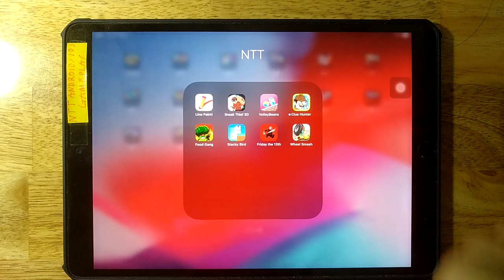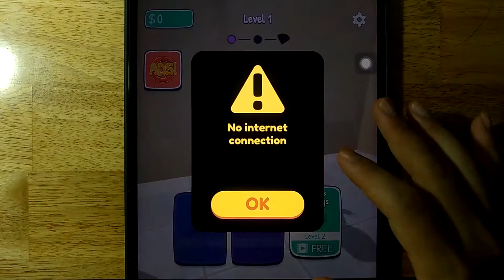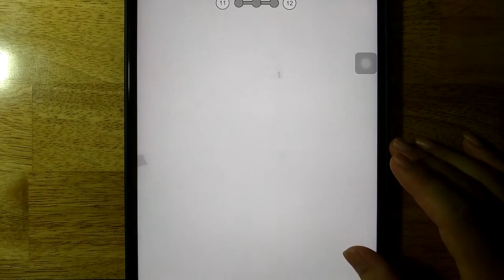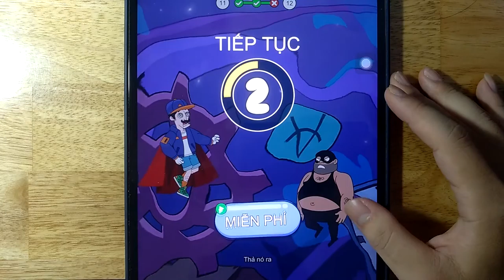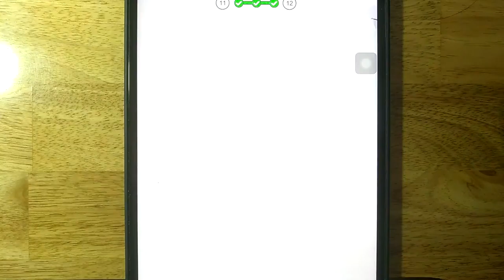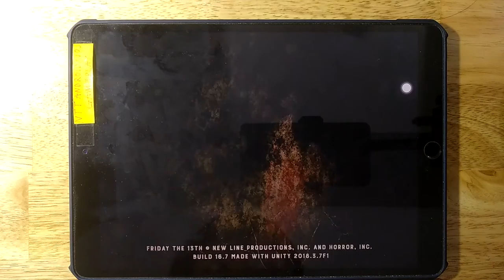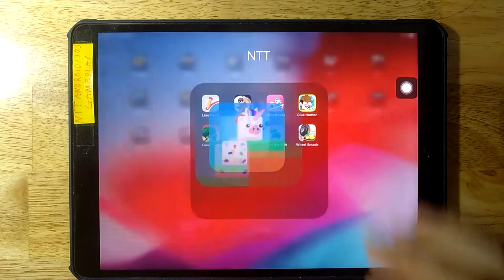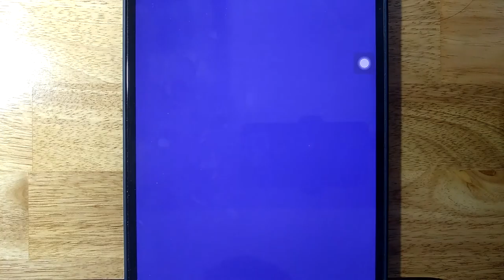Line Paint,Sneak Thief 3D,Volley Beans,Clue Hunter,Food Gang,Stacky Bird,Friday the 13th,Wheel Smash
Android GamePlay
iOS GamePlay
iPad GamePlay
GamePlay Walkthrough